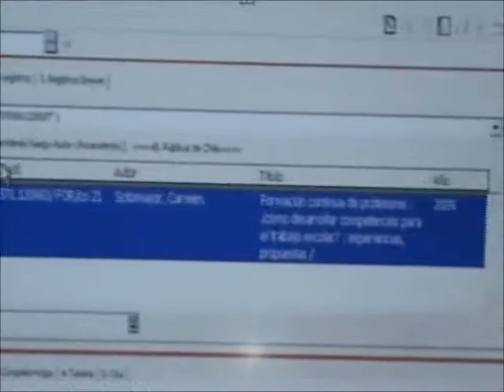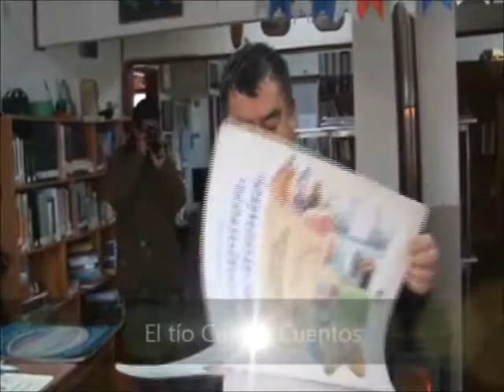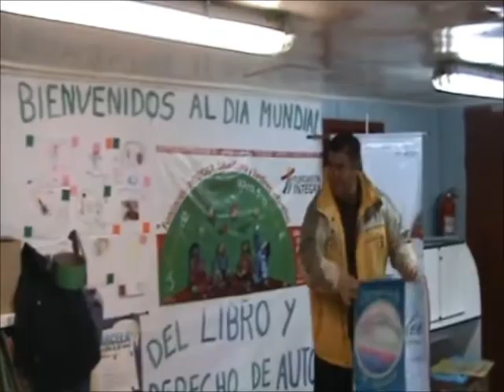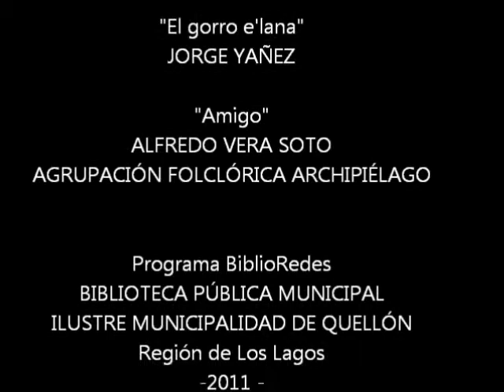Biblioteca Pública Municipal 093 de Quellón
RESEÑA  DE LA BIBLIOTECA PÚBLICA

La Biblioteca Pública Municipal N° 093, de Quellón, fue creada el día 2 de septiembre del año 1978 (por resolución N° 3845 del 26 de octubre del mismo año), siendo Alcalde de la Comuna, en aquel entonces don Manuel Barrientos Bórquez y Director de la DIBAM, don Enrique Campos Menéndez.

En aquella época don Manuel Barrientos Bórquez, a pesar de la distancia, que separaban la pequeña comuna de Quellón con la capital de País, tuvo que viajar exclusivamente a la ciudad de Santiago, para firmar un Convenio, en la cuál el extinto Edil entregaba en Comodato a la Dirección de Biblioteca, Archivos y Museos, una Sala del Local Municipal, de escasos 3,80 mts. por 10 mts. de largo, y que reuniría unas cuantas estanterías, con libros recopilados y donados por personas de la comunidad de entonces.

La actual Biblioteca se encuentra ubicada en los edificios públicos de Quellón, en calle 22 de mayo 358, y se encuentra bajo administración Municipal, en convenio con la Dibam, cuyos convenios de colaboración, implementan periódicamente nuevos servicios.

En nuestra biblioteca Pública y en el actual recinto, se han desarrollado variadas capacitaciones en BiblioRedes, capacitaciones que van dirigidas a las personas, que no han tenido la oportunidad de capacitarse digitalmente (Word, Excel, PPT, Publisher, herramientas Web, etc.), Se han entregado múltiples sesiones de Internet gratis, gracias a ciertos convenios con la Dibam.

Y en esta Biblioteca, bajo la misma administración del actual Edil, IVAN HARO URIBE, desde el  año 2002, se comenzó a proporcionar -a cada usuario que lo solicitará-, 30 minutos diarios absolutamente gratuito, para el uso de los computadores, con el fin realizar comunicaciones cotidianas, como el Chat, MSN, hasta realizar sus operaciones de renta anual y a la vez de Cursos de capacitaciones; en Alfabetización Básica y complementada, en los módulos de Word, Excel, PPT, Publisher, como el conocimientos de herramientas Web para desarrollar blog o galerías fotográficas, capaces de entregar al mundo la idiosincrasia de nuestro pueblo